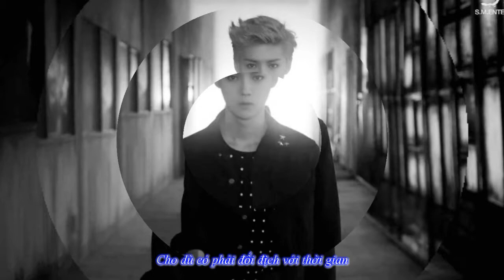[Kira901106] Time Boils The Rain - Luhan ver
20.04.15 - Happy Luhan's Day